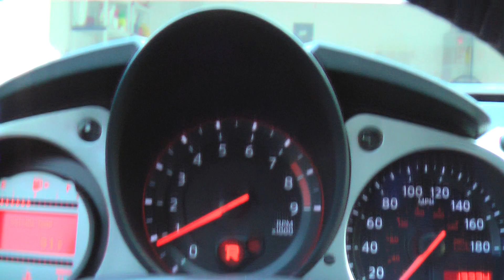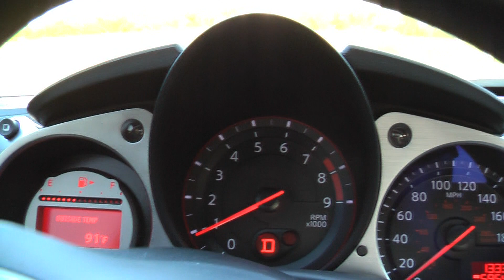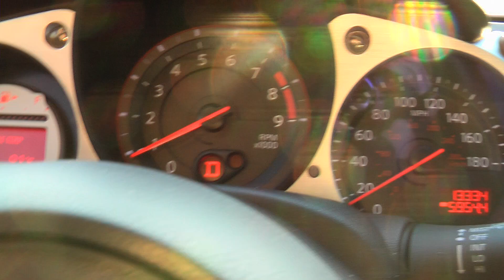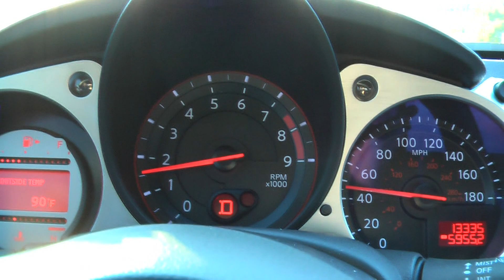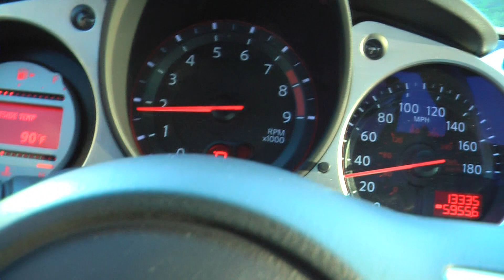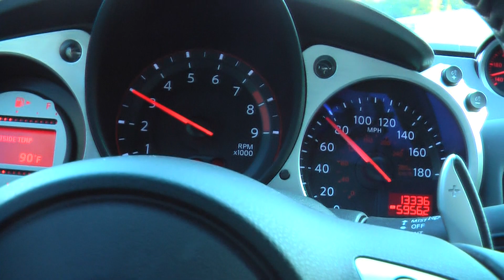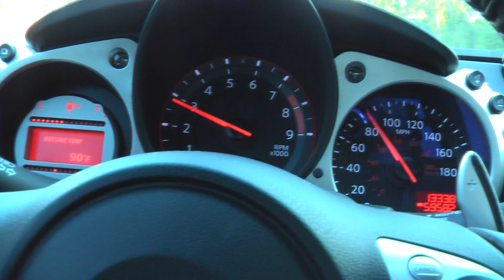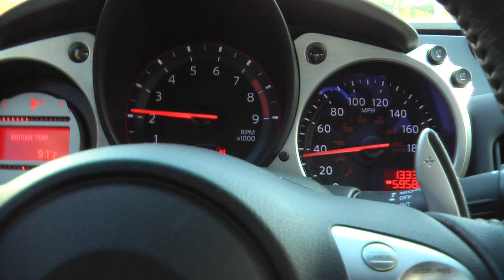Nissan 370Z 7AT W/ Fast Intentions 18" CF Exhaust + HFC's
2009 Nissan 370Z 7AT
Quick test drive I did to show different sound levels of the Fast Intentions Exhaust with 18" Carbon Fiber Resonators and non-resonated HFC's. The entire video was recorded from inside the cabin with the windows up.

Sorry for the shakiness, I was holding the camera while driving. I stayed focused on the RPM and speedometer readouts to give an easier idea of the sound when at certain RPM's.